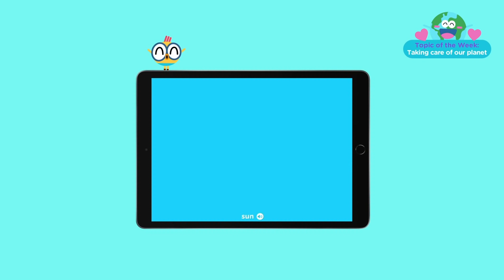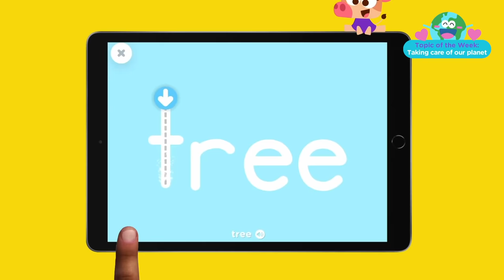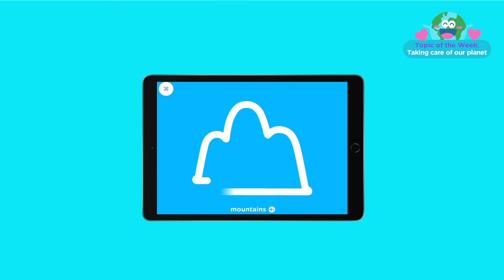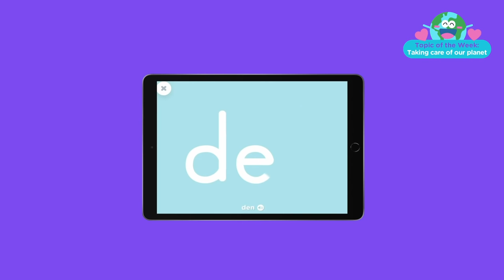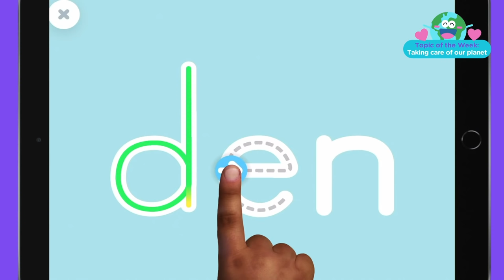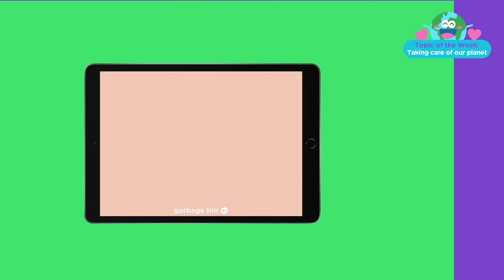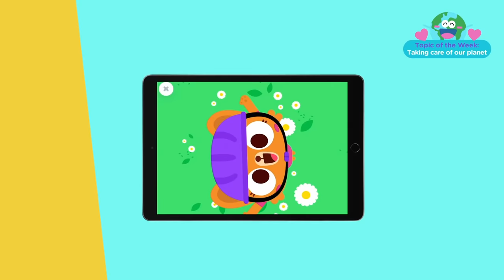TAKING CARE OF OUR PLANET🌎 💗 VOCABULARY, SONGS and GAMES | Lingokids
Taking care of our planet means doing things that will keep the Earth and everyone living on it healthy! It’s essential to look after the Earth so that it can keep giving us what we need. There are plenty of ways to be green, and you don't have to be a grown-up to make eco-friendly choices!

Check out this video that we produced to support the World’s Largest Lesson!

In this educational video for kids:
00:00 Lingokids Intro
00:02 Taking care of our planet intro

🎵 WHAT A WONDERFUL WORLD! LET'S LEARN BY SINGING THESE SONGS
00:41 I love the mountains
01:58 Under the Sea - Ocean Song for Kids
04:12 Savannah song
05:54 In my garden
07:33 Polar animals
09:13 Little animals
10:39 The world is coming alive
13:41 It's Raining, It's Pouring
15:49 Rain rain go away
18:42 Weather Song

♻️ RECYCLING SONGS
21:00 How to Recycle
22:50 A trisket a Trasket song

⛅ LINGOKIDS EPISODE - What's in the sky?
24:29 Look Baby Bot!

🗑️ RECYCLING VOCABULARY
25:56 Paper bin
26:02 Plastic bin!
26:07 Glass bin!
26:17 Compost bin!

🕹️ LET'S PLAY! Lingokids in-app games
26:34 Tracing the sun
26:56 Tracing a cloud
27:17 Tracing the word tree
27:54 Tracing a flower
28:17 Tracing MOUNTAINS
28:40 Tracing a PALM TREE
29:05 Tracing a POND
29:24 Tracing an ICEBERG
29:46 Tracing a DEN
30:26 Recycling game
32:10 Tracing a GARBAGE BIN
32:31 Recycling memory cards
33:32 Cleaning up the park

📖 AUDIOBOOKS
35:00 Recycle game audiobook
35:46 Animals homes audiobook
36:22 Feather in the Forest
37:28 Little habitats audiobook
38:19 Our Polar friends' audiobook